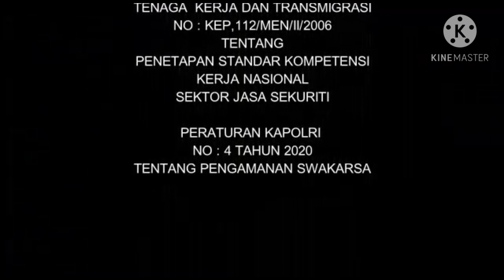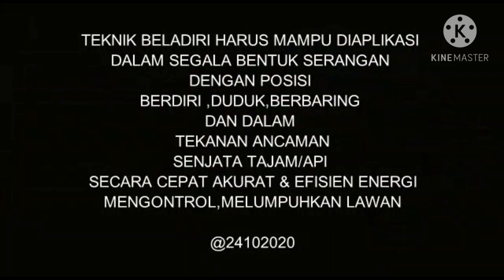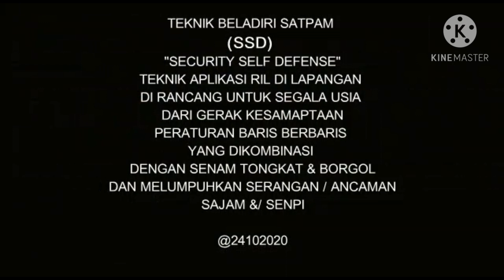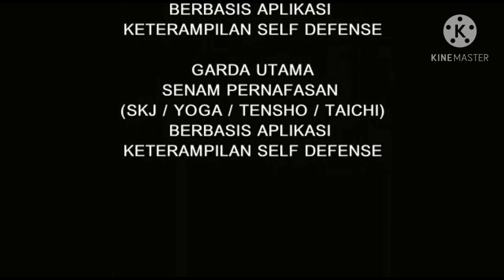SATPAM DIBEKALI BELADIRI "PUSDIKLAT GADA 86"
Pusdiklat Gada 86 memberikan pembekalan beladiri bagi satpam yang mengikuti pelatihan Gada Pratama dan Gada Madya.Sehingga Satpam bisa mengenal dan mempelajari ilmu beladiri semoga bermanfaat..
mohon bantu like dan subcricenya kawan2 satpam
salam profesi satpam Indonesia